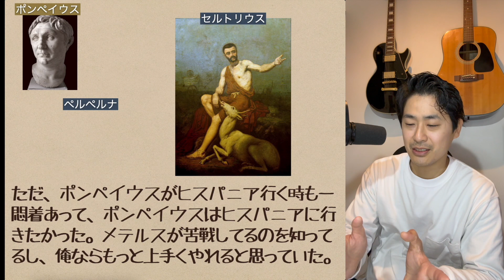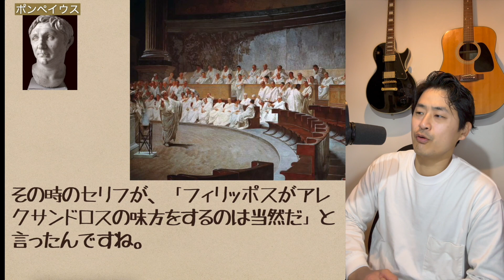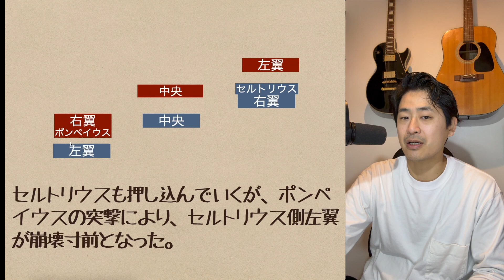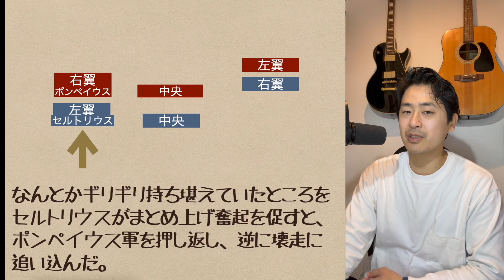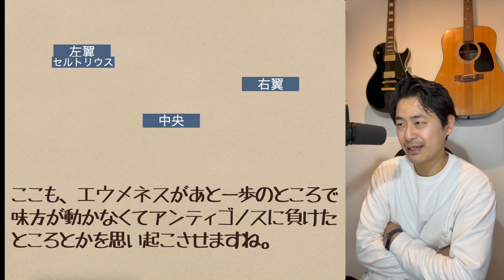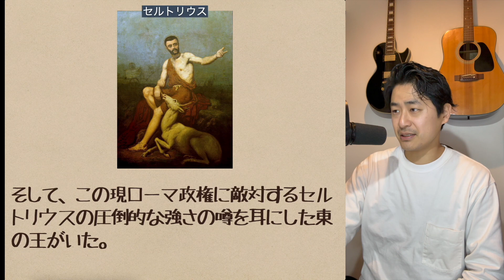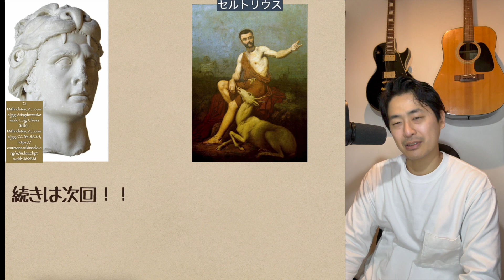#168 セルトリウス伝2！ポンペイウスを手玉にとる！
みんなセルトリウスを好きになるはず！

世界史はみんなのもの！みんなで世界史を楽しみましょう！
世界史を通史で全部やる！
細かくやり過ぎて全然進みませんが、詳細にこそ魂が宿る！（と信じています。。）
哲学、思想も大好きなので脱線しがちです。